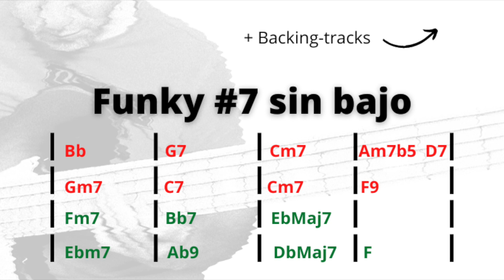Funky #7 - Backing-tracks para BAJISTAS - [Academia de bajo eléctrico]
⍏ Backing-tracks